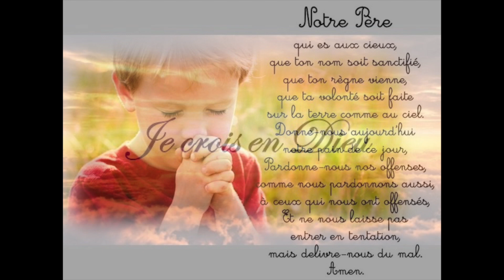Mystères joyeux du rosaire des enfants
Ce rosaire avec des voix d’enfants aidera les familles ou les groupes qui prient avec des enfants, à entrer dans la prière du rosaire.

MYSTERES JOYEUX

Premier mystère joyeux :
L’ANNONCIATION
Fruit du mystère : Demandons une grande humilité

Lc 1, 26 : « Le sixième mois, l’ange Gabriel fut envoyé par Dieu dans une ville de Galilée, du nom de Nazareth, à une vierge.

Notre Père, 10 Je vous salue Marie, Gloire au Père, prière de Fatima.

Deuxième mystère joyeux :
LA VISITE DE MARIE A SA COUSINE ELIZABETH
Fruit du mystère : Demandons une grande charité

Lc 1, 39-56 : « En ces jours-là, Marie partit et se rendit en hâte vers la région montagneuse, dans une ville de Juda. »

Troisième mystère joyeux :
LA NAISSANCE DE JESUS
Fruit du mystère : Demandons l’amour des pauvres et de la pauvreté, le détachement des richesses

Lc 2, 1-20 : « Or il advint comme ils étaient là que les jours furent accomplis où elle devait enfanter. Elle enfanta son fils premier né, l’enveloppa de langes et le coucha dans une crèche, parce qu’ils manquaient de place dans la salle.»